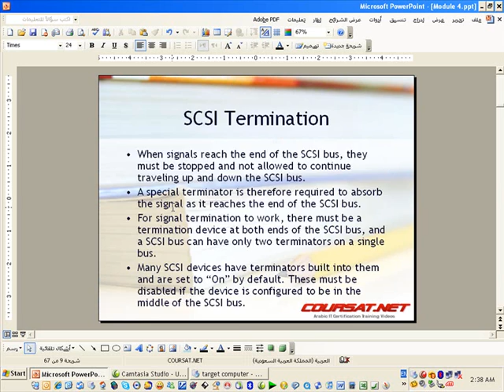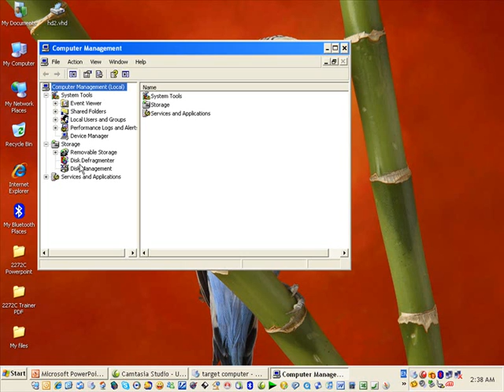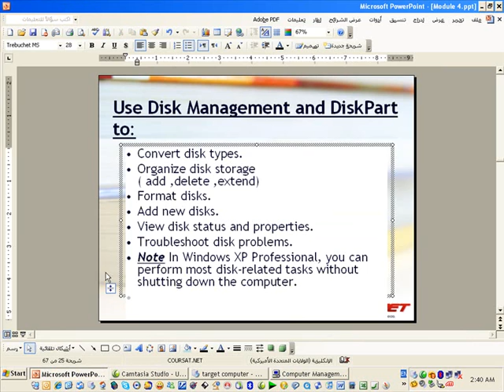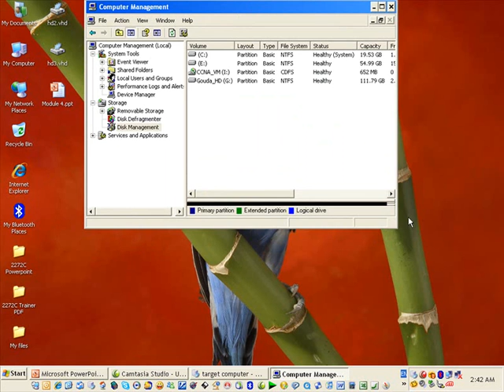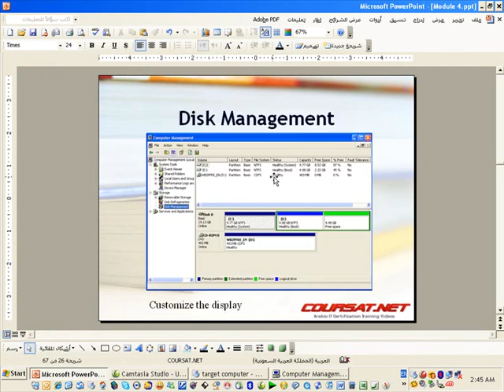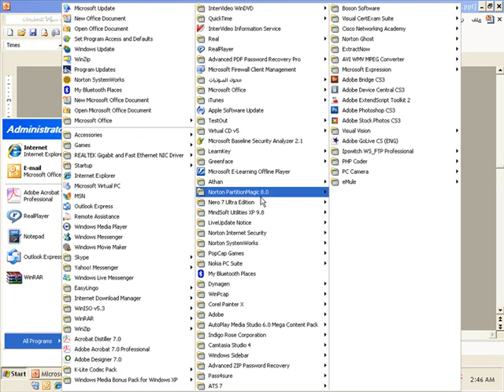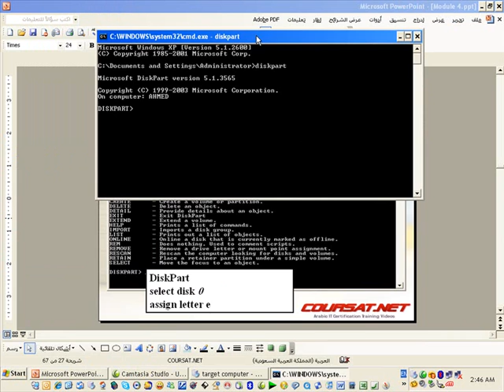04 2272c part2 1